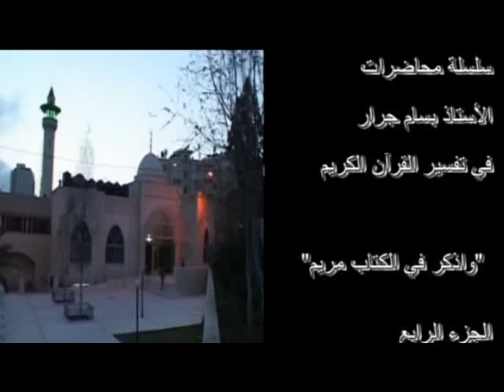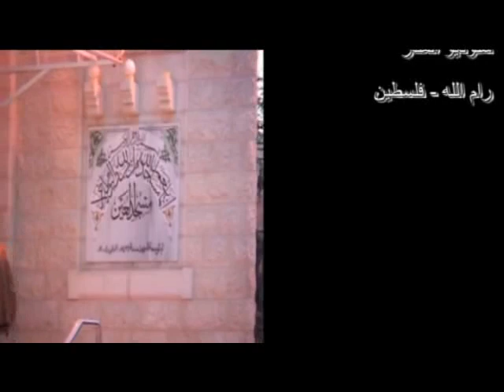بسام جرار-تفسير-" واذكر في الكتاب مريم" ج4